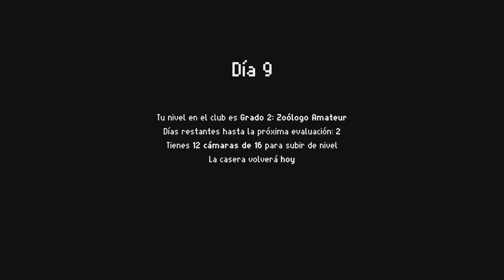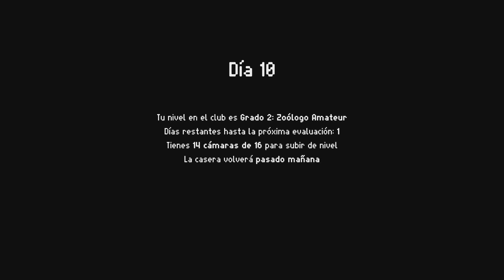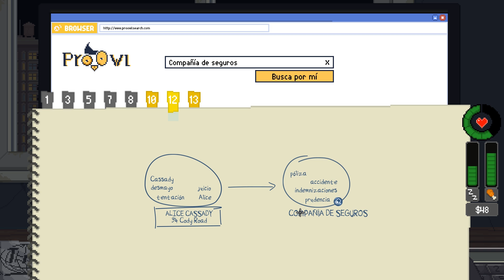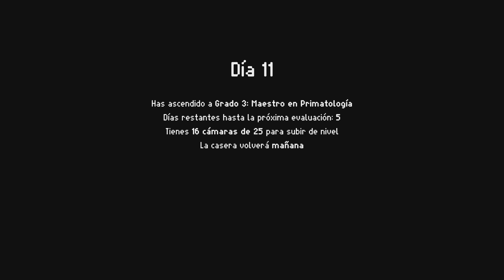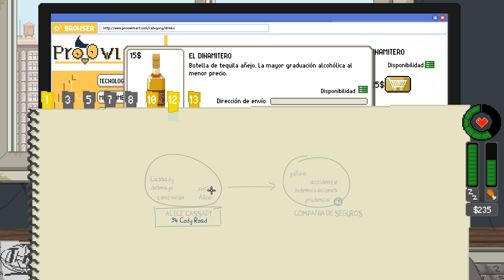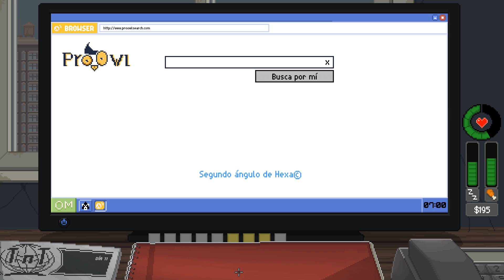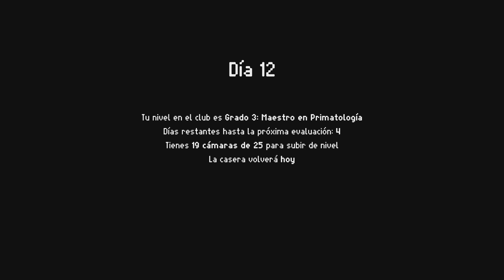HENKEL, FIONA BATES Y EL ASCENSOR - DO NOT FEED THE MONKEYS #7 | Gameplay Español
Hey buenas que tal! Hoy os traigo un gameplay en español de Do Not Feed The Monkeys! No alimentes a los monos! un juego español donde espiaremos a través de cámaras de vigilancia hackeadas.

Mí PC
► CPU : Ryzen 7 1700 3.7 GHz
► Placa Base: Ax370-Gaming K5
► Ram : 16 Gigas
► Tarjeta gráfica : Gigabyte GeForce GTX 1080
► Disco Duro : 2 SSD Samsung 850 Evo
                      2 : Asus 22"
► Microfono: Mod mic 5
► Raton: Sharkoon Drakonia Black
► Teclado: Mars Gaming Mk215